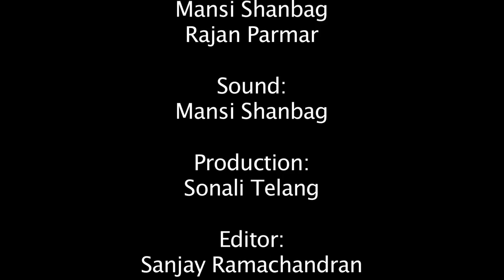Unmasked By Sophia College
THIRD PLACE WINNER OF THE 2016 ACTIONAGAINSTGBV FILM CONTEST